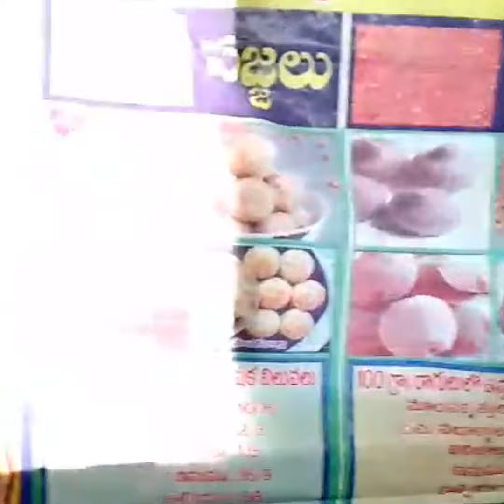jagananna suraksha lo Nutrition stall Allur Project